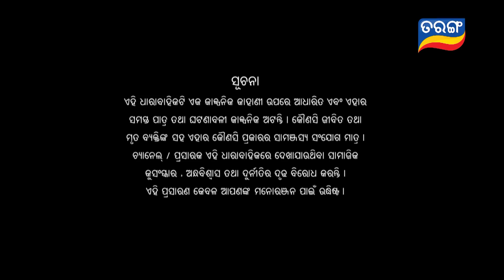Sindurara Adhikara | Full Ep 921 | 2nd June 2023 | Odia Serial | Tarang TV